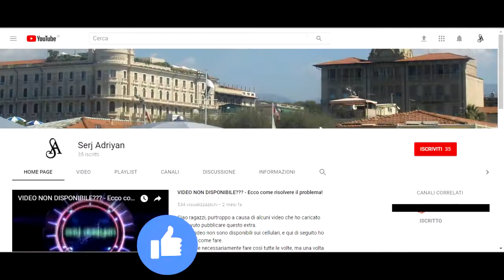GTA 5 - missione #48 "Dotazione militare" - Gameplay PS4, [Prima persona, HD]